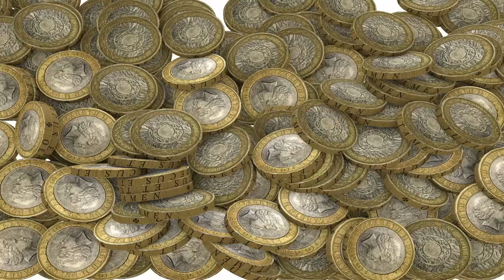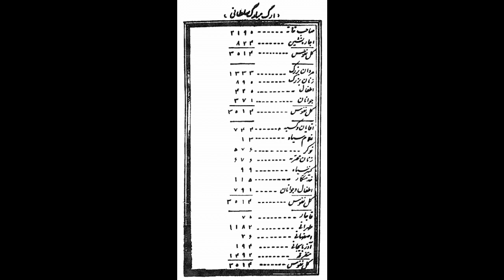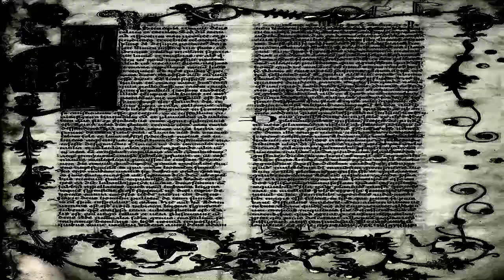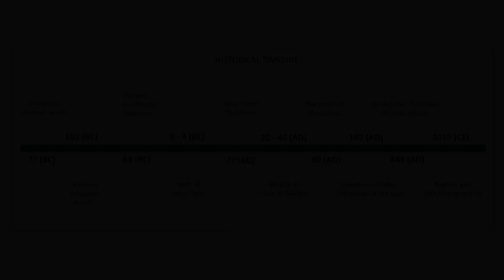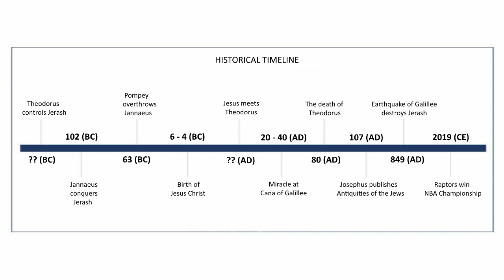Mini Doc : Jerash, Jordan The city of a thousand columns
A closer look at the ancient ruins of Jerash in Jordan. What lies beneath the surface of this once great city? I was fortunate enough to visit this amazing historical site in 2019. The thing that stuck out most to me was that there might be even older ruins underground. Using Google Earth imagery as well as the original footage i shot, we explore the abandoned city. You will be shocked by the sheer number of columns still standing after at least 2,500 years.
Not only is the architecture mind blowing, but the documented history behind Jerash is equally baffling. Who built it? Greeks? Romans? A lost civilization?
An interesting part of Jerash's history is the connection between a former ruler and Jesus Christ. This former ruler would supposedly marry Mary Magdalene's sister, becoming Jesus's brother-in-law, and hid and protected a mysterious treasure in the Temple of Zeus.
All that remains today is rubble and fragmented architecture, supposedly from centuries of war and natural disasters. I hope you enjoy this fresh perspective on one of the grandest cities of the Decapolis.

Cities of the Decapolis :
Canatha in Syria
Capitolias in Jordan
Damascus, in Syria
Gadara in Jordan
Gerasa (Jerash) in Jordan
Hippos in Israel
Pella in Jordan
Philadelphia (modern day Amman) in Jordan
Raphana,  in Jordan
Scythopolis in Israel